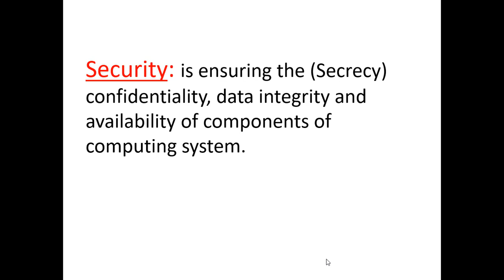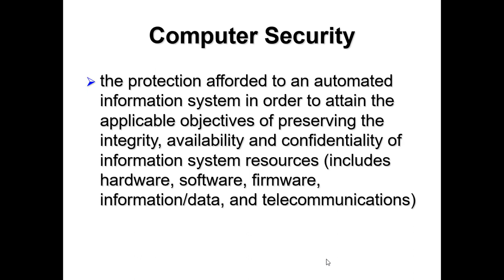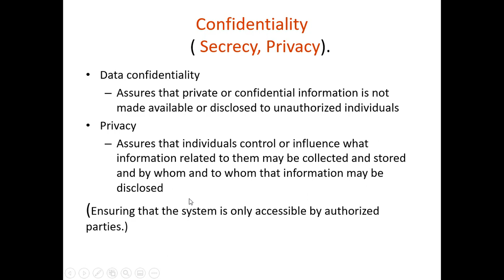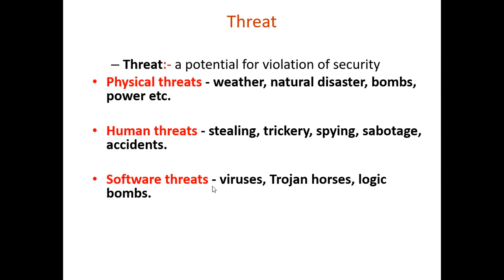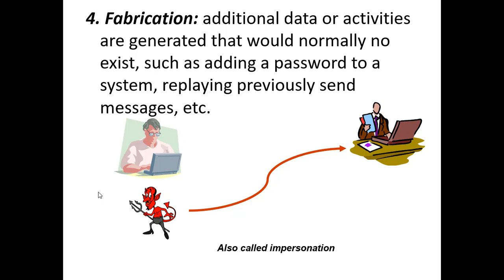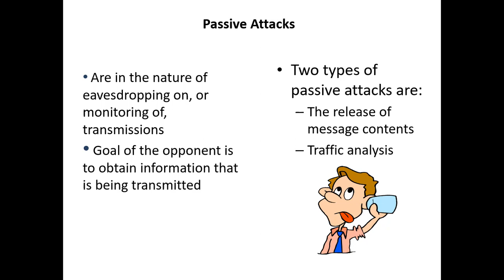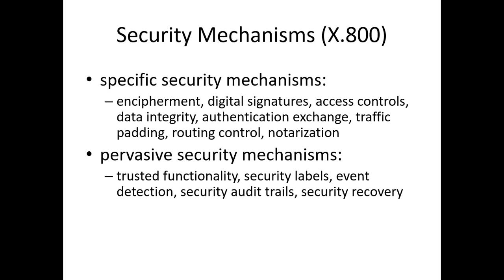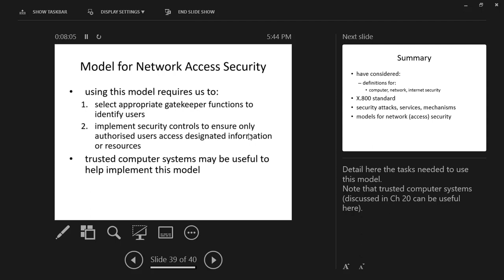Cryptography and Network Security - Chapter 1